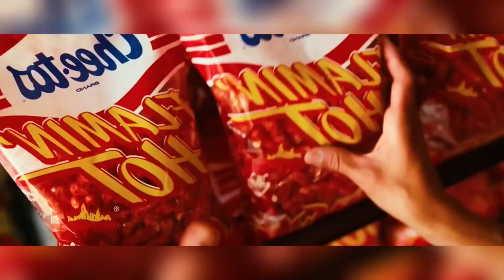ESTA PELICULA ME SORPRENDIO / OPINIÓN FLAMING HOT: EL SABOR QUE CAMBIO LA HISTORIA │ ByCrisZ Geek